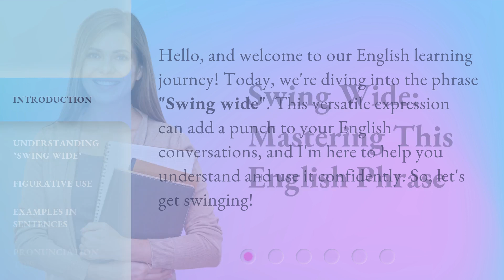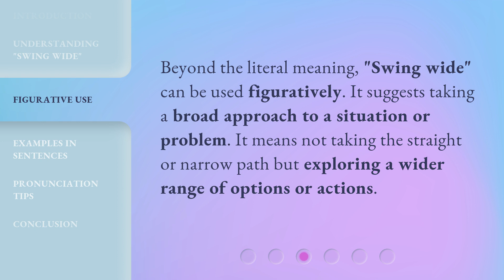Swing Wide: Mastering This English Phrase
Swing Wide: Mastering This English Phrase • Join us on an English learning journey as we dive into the versatile phrase 'Swing wide'. Discover its literal and figurative meanings, explore examples in sentences, and get pronunciation tips to confidently use this phrase in your conversations. Let's get swinging and expand your English skills!

00:00 • Introduction - Swing Wide: Mastering This English Phrase
00:27 • Understanding "Swing Wide"
00:52 • Figurative Use
01:11 • Examples in Sentences
01:29 • Pronunciation Tips